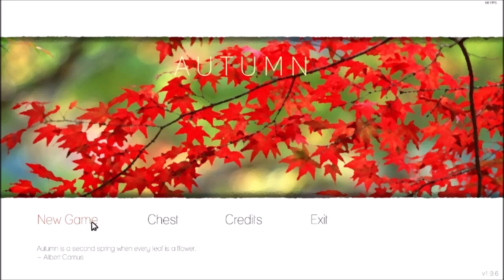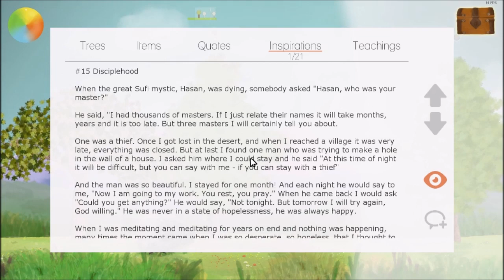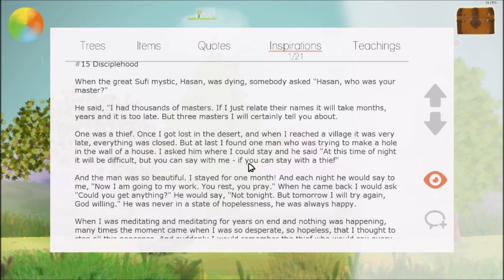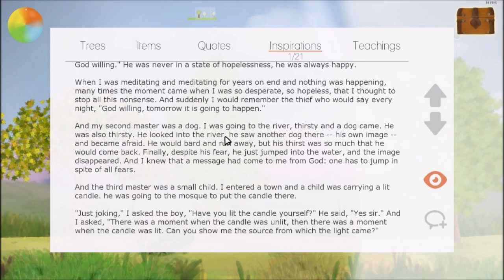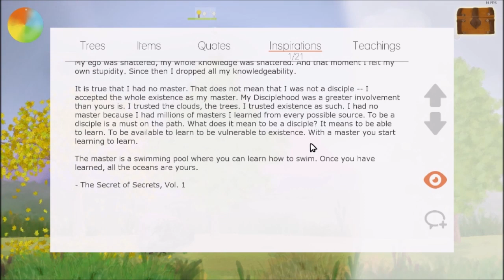THIS GAME CONFUSES ME | Autumn #1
With the start of the autumn equinox, I decided to record this game to welcome in the change of season. Things do not turn out the way I expect them however.